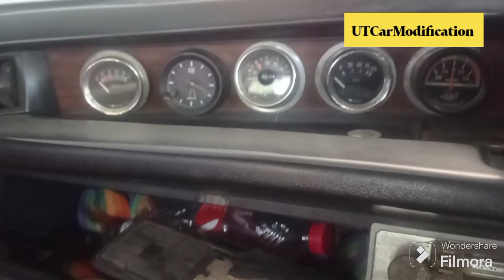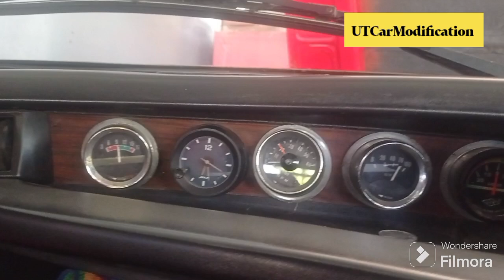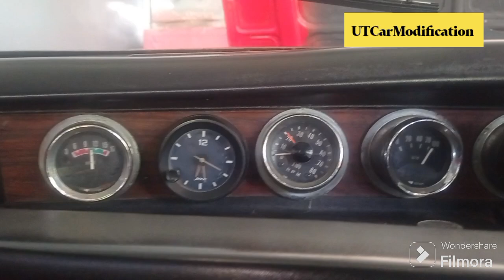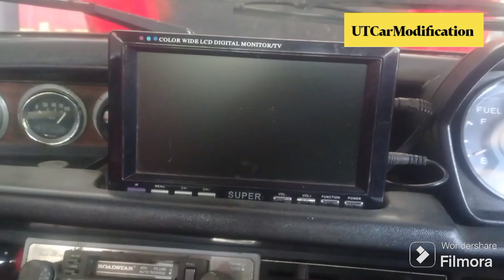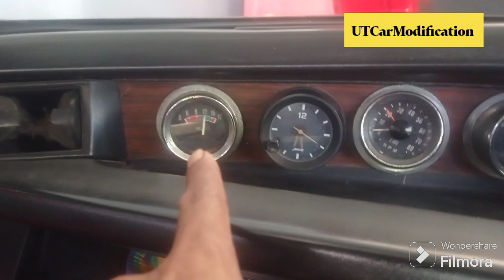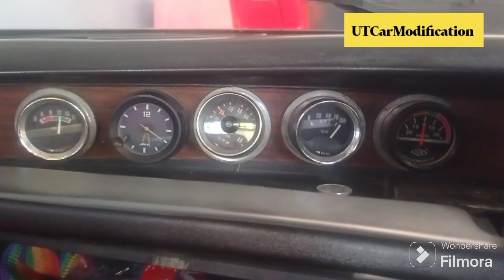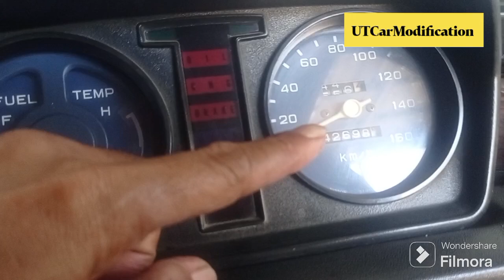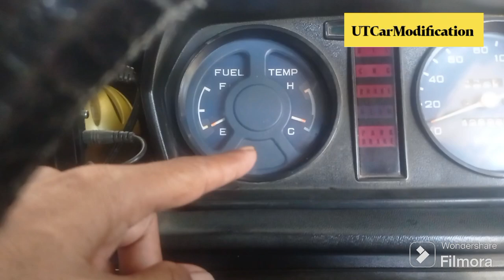Jangan kaget‼️ Mobil tua jarang dipanasin Voltase Accu turun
Mobil tua jarang dipanasin Voltase Accu turun